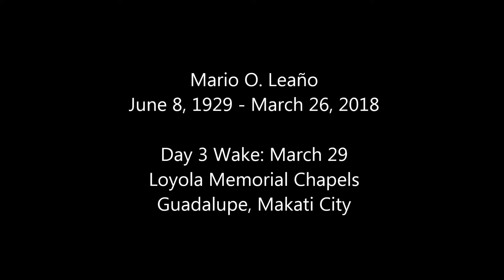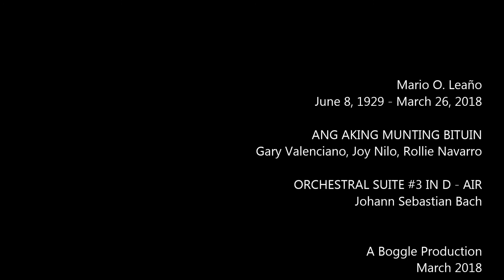TATAY MARIO Wake: Day 3